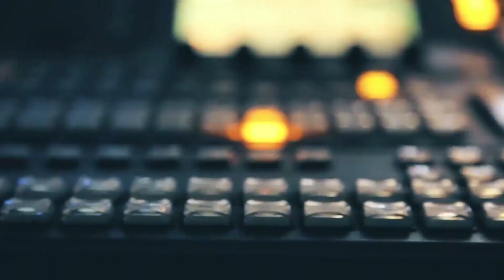UNA DE LAS VÍCTIMAS DE LA FAMILIA ASESINADA EN EL GUASMO SUR TRABAJABA EN LA BAHIA DE GUAYAQUIL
Directo al Grano - 16 de marzo del 2021 - Bloque 5.